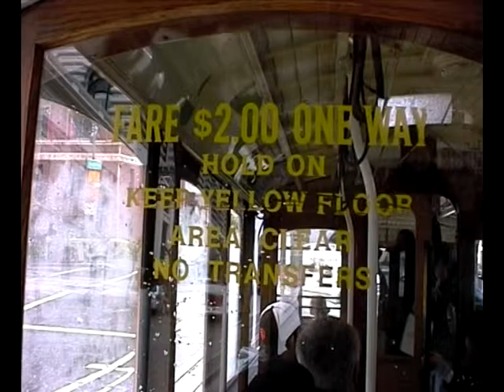Det vilde Vesten: 5 State Route 1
Filmen er optaget i 2003 på en biltur i det vestlige USA. Den er en af 6 film optaget og redigeret af Peer Fischer Holm, der er medlem af Århus Videoklub. Der er let tilgang til alle Peers film fra denne hjemmeside